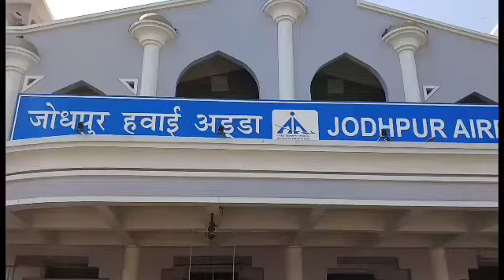मुख्यमंत्री वसुंधरा राजे पहुंची जोधपुर